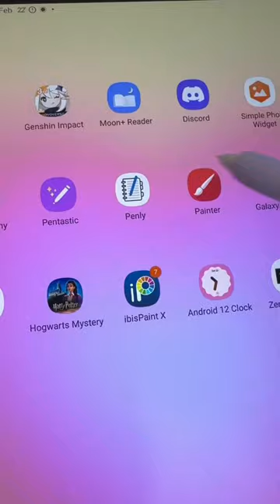my reading journal 🩷📖 Samsung galaxy tab S9 plus | Penly app | digital journal with me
my reading journal 🩷 Using Penly app on Samsung galaxy tab S9 plus. Digital journal, font & stickers from my HappyDownloads shop 🔗 in b!o ✨